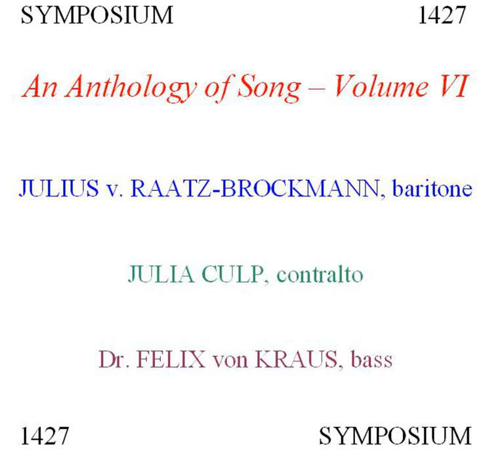3 Balladen, Op. 56: No. 1. Heinrich der Vogler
3 Balladen, Op. 56: No. 1. Heinrich der Vogler · Julius von Raatz-Brockmann

An Anthology of Song, Vol. 6

Artist: Julius von Raatz-Brockmann
Composer: Carl Loewe